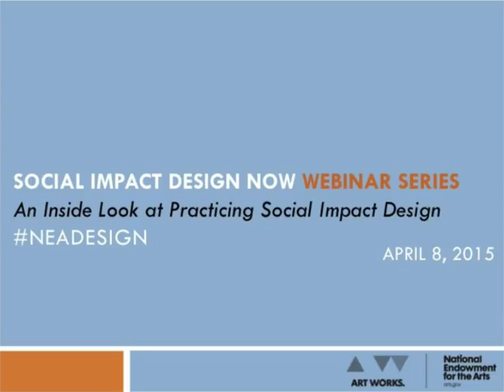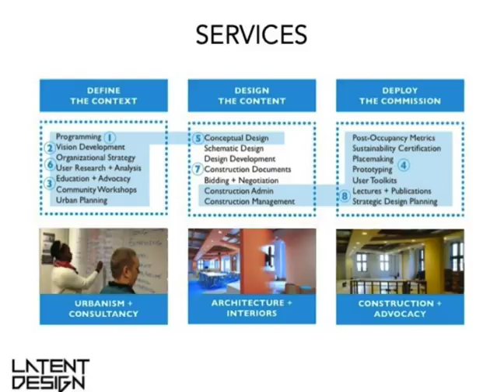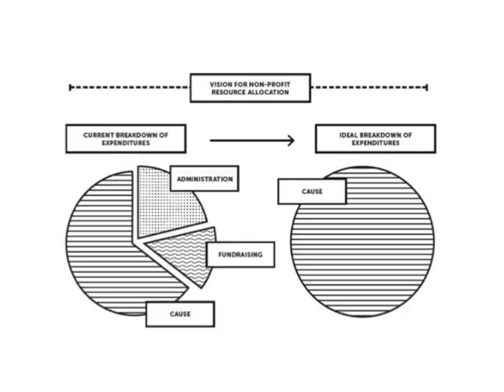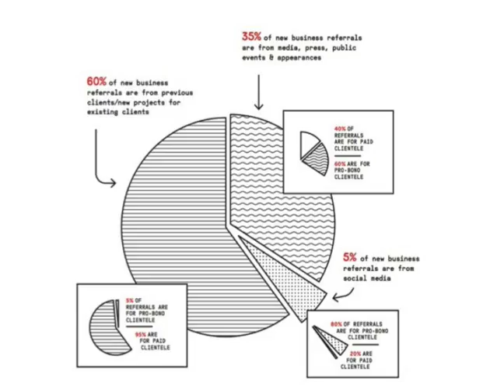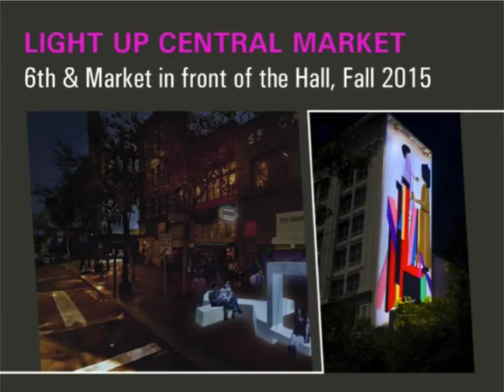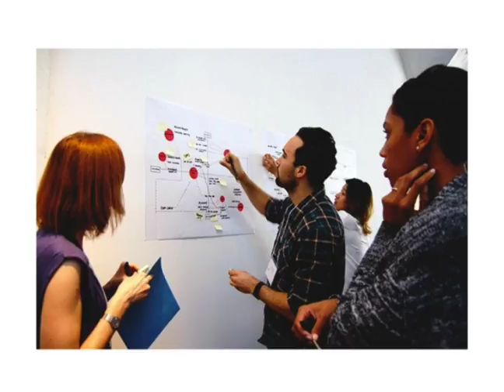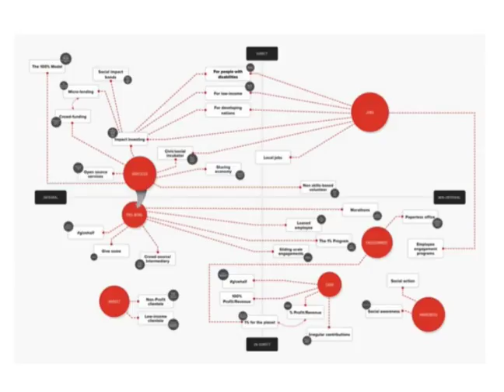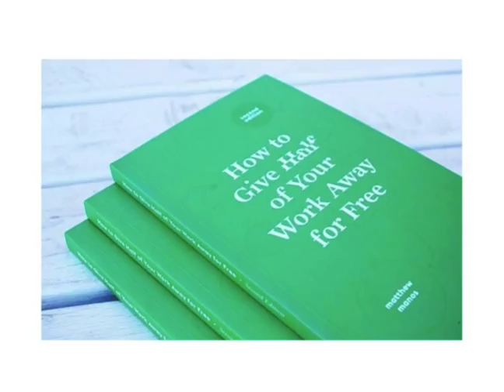Social Impact Design NOW: An Inside Look at Practicing Social Impact Design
On April 8, 2015, NEA Design staff held a one-hour webinar hosted by Katie Crepeau of the Impact Design Hub/Autodesk Foundation. The webinar, An Inside Look at Practicing Social Impact Design, was the first of three webinars in the NEA's Social Impact NOW series scheduled for April, May, and June 2015.

This webinar focused on the following: Despite the closing of Architecture for Humanity - formerly social impact design’s largest and most well-known organization - many individuals, organizations and agencies in the field continue to thrive. Ms. Crepeau spoke with three successful designers about the inner workings of their practice and future prospects for the field where designers are needed most.

The Social Impact Design NOW series explores how the field of Social Impact Design (or Public Interest Design or Human Centered Design) has changed since the NEA hosted a summit on the topic in 2012, in partnership with the Lemelson Foundation and the Cooper Hewitt, National Design Museum. That gathering asked three primary questions: Where are the gaps in the field? What organizational models are successful? and How can we educate the next generation of designers to do this work? Since 2012, there have been both subtle and dramatic changes in the field, with new approaches to academic and public education, a broadening awareness of Social Impact Design in general, and notable change in who is doing the work and how they do it.